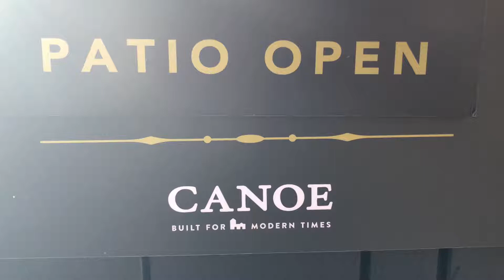Canoe Brewpub PATIO OPEN!